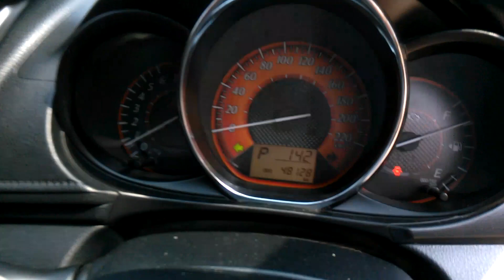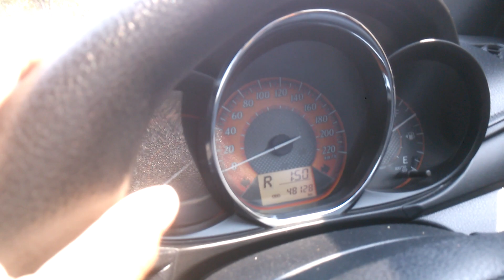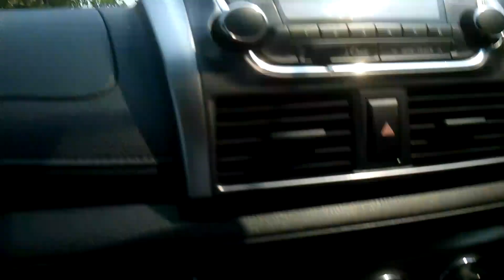สอนน้องวุ้นเส้น มาเรียนพื้นฐานออโต้วันแรกก